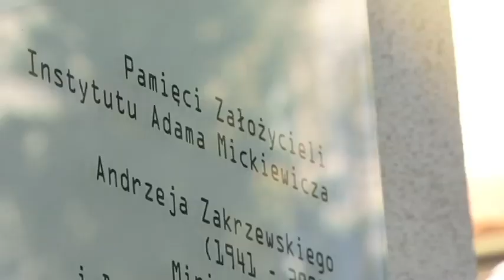10 lecie Instytutu Adama Mickiewicza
Z okazji 10-lecia Instytutu Adama Mickiewicza została odsłonięta tablica poświęcona założycielom Instytutu Adama Mickiewicza prof. Bronisławowi Geremkowi i prof. Andrzejowi Zakrzewskiego.